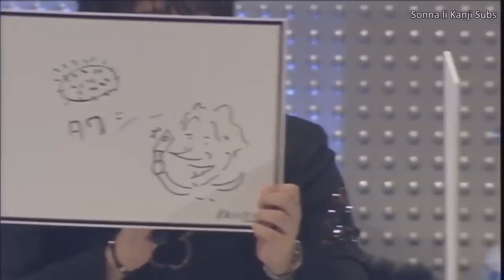[ENG SUB] Guilty Crown Festival - What's in the Box? Showdown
Got this out just in time! I wanted to get a Nakamura video out on the 1st of the new year, and a previous video idea fell through although I'll see if I can get that one out, but thanks to Raku for suggesting/requesting this, I'm happier with this being the chosen one. I do plan on subbing the other parts of the event, so look out for those!

Featured Seiyuu
Nakamura Yuuichi
Hanazawa Kana
Kaji Yuki
Kayano Ai
Taketatsu Ayana
Shimamura Yuu

Date Aired
2012/11/21

Proof Reader
Raku0925

Divina KEEBLER

Ending Picture
PRTIMES

Ending Song
βίος (feat.Mika Kobayashi) (from Guilty Crown OST)